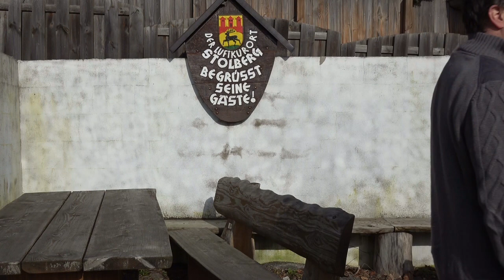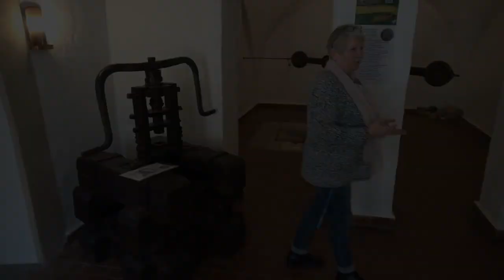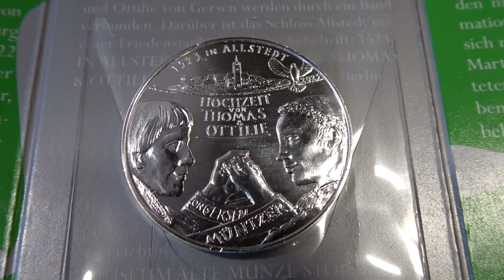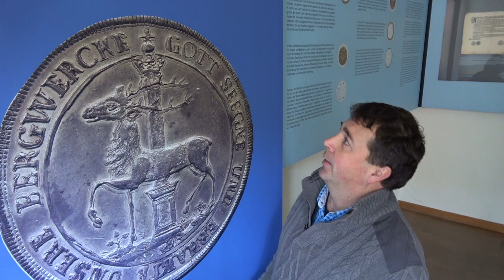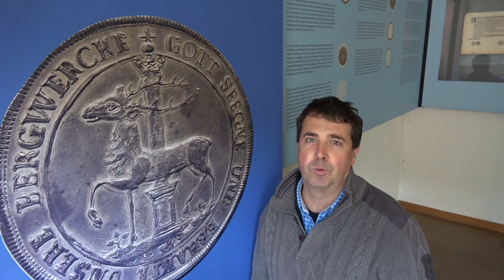Die mobile Kanzel (121): Was prägt mich? (Pfr. Folker Blischke)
Unterwegs von Roßla zum Museum "Alte Münze" in Stolberg